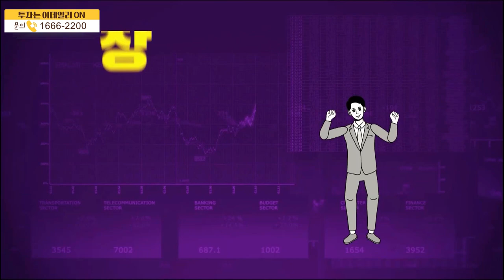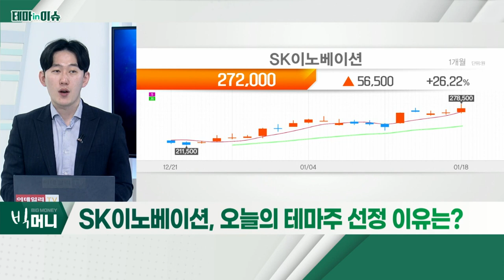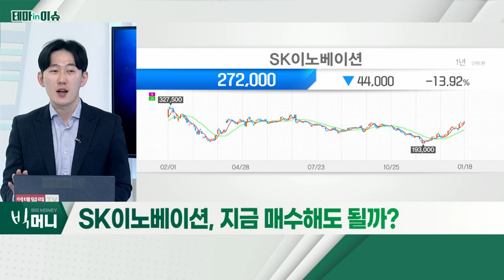SK이노베이션(096770)... 'SK온', 당분간 비상장… 긍정적 효과 지속 가능_테마IN이슈 (20220118)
- 'LG엔솔' 상장 앞두고 재평가 주목
- 'SK온', 당분간 비상장… 긍정적 효과 지속 가능
- 배터리ㆍ정유화학 부문 전체적 성장